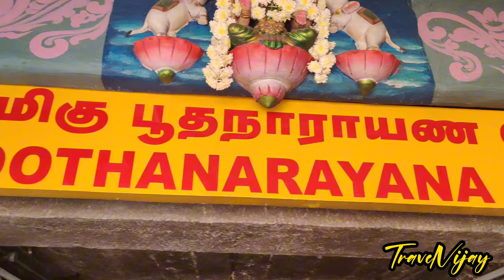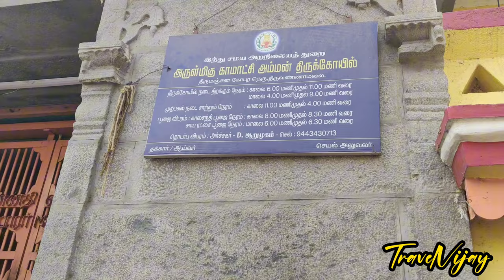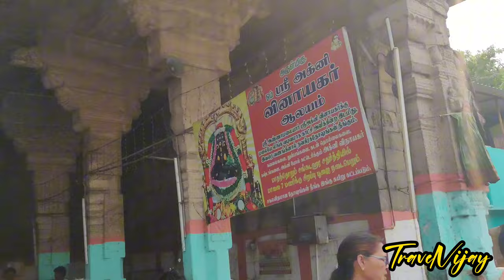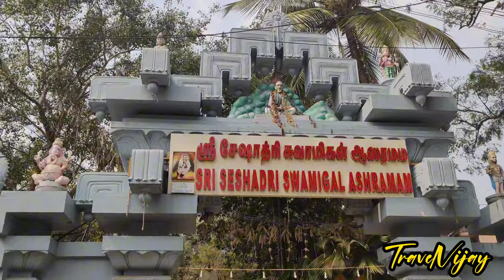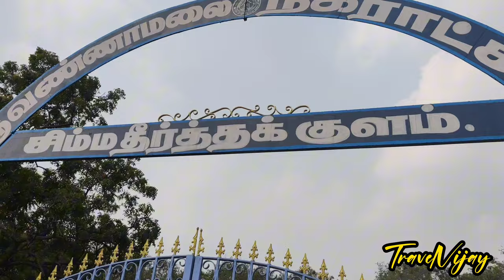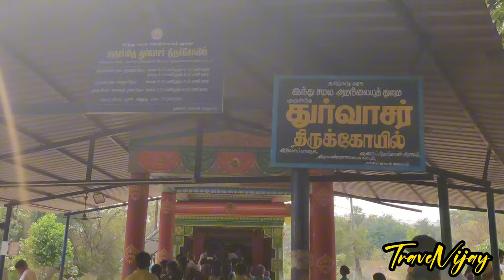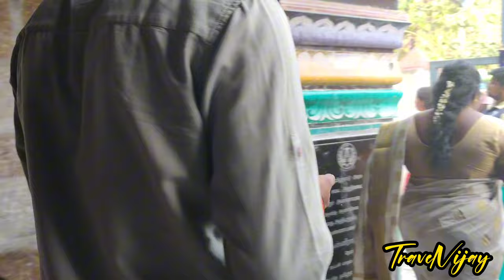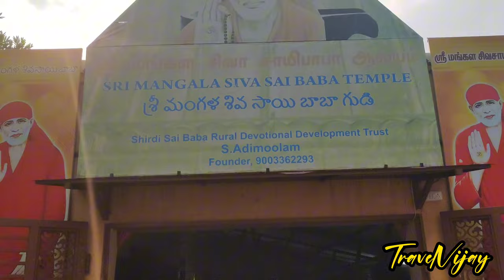திருவண்ணாமலை கிரிவலம்📿 பெளர்ணமி கிரிவலம் 🙏Thiruvannamalai girivalam🙏Annamalaiyar ⛰️ Thiruvannamalai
திருவண்ணாமலை கிரிவலம் 📿 பெளர்ணமி கிரிவலம் 🙏 thiruvannamalai girivalam 🙏 Thiruvannamalai Temple 📿 Thiruvannamalai

முதன் முதலாக திருவண்ணாமலை கிரிவலம் செல்ல விரும்புபவர்களுக்கு தேவையான அனைத்து தகவல்களும் இந்த வீடியோவில் கூறப்பட்டுள்ளது
திருவண்ணாமலை கிரிவலம் முதலில் எங்க தொடங்குவது.

👑ஸ்ரீ பூத நாராயண பெருமாள்

👑ஸ்ரீ இரட்டை பிள்ளையார்

👑அண்ணாமலையார் உண்ணாமலை    அம்மாள்

👑8 அஷ்ட லிங்கம்
 இந்திர லிங்கம்,
அக்னி லிங்கம்,
எம லிங்கம் ,
நிருதி லிங்கம்,
வருண் லிங்கம்,
வாயு லிங்கம்,
குபேர லிங்கம்,
ஈசான்ய லிங்கம்

திருவண்ணாமலை கோபுரம், திருவண்ணாமலை கிரிவலம் ,
திருவண்ணாமலை பெளர்ணமி கிரிவலம்,
திருவண்ணாமலை கிரிவலம் செல்ல போது செய்ய வேண்டியவை,
திருவண்ணாமலை பெளர்ணமி,
கிரிவலம்,
திருவண்ணாமலை,
திருவண்ணாமலை கிரிவலம் நன்மைகள்
பெளர்ணமி கிரிவலம்,
திருவண்ணாமலை தீபம்,
14 km Thiruvannamalai girivalam

திருவண்ணாமலையில் மாதம் தோறும் வரும் பௌர்ணமியிலும் மற்ற நாட்களிலும் நாம் கிரிவலம் சென்றால் என்ன நன்மைகள்

podi siddhar | tiruvannamalai | Tiruvannamalai